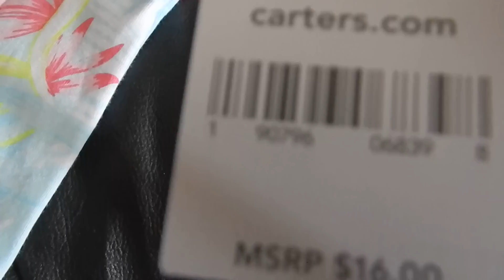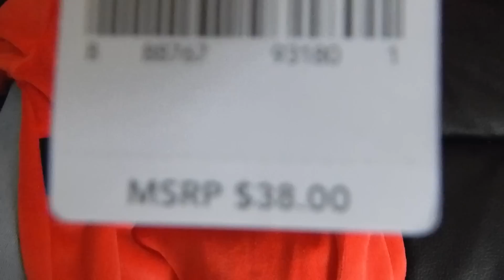Sawgrass Mills Mall Shopping Haul Reborn and Silicone Baby Clothes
Here are the things we got Saturday at Gymboree and Carter's at the Sawgrass Mills Mall in Sunrise, Florida. Check out the videos we did at both stores with baby Alex along for the ride!!!